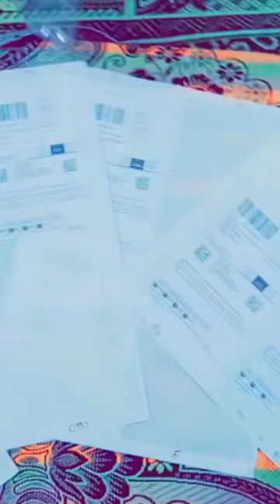Todh Song 🔥😱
Amazon pay balance transfer to account 123 go indonesia

ameer bros

barongan lucu

big ass

blind prank

bommala katha

bts

buaya

cartoon cartoon

chinki minki comedy

comedy video

dance reels

dila kent

drumband

duronir paharor

ethir neechal promo

general hameed gul

hantu muka buruk

horror videohow to make a take nails

jhansi vizag dance performance

kannada movies

kbfc

mangalsutra design

marshall mccraw

mona y gero

naruto

sabse bada chij
sakura
satya serial kannada today episode
shahid afridi
shinchan song
street food
teka teki tiktok uppum mulakum shahid afridi shinchan song sidhu moose wala spoken english in tamil street food tamil voice over teka teki tiktok uppum mulakum video warintil official nining nikah sama wak min without you wwe raw highlights yeh rishta kya kehlata hai

Дочки

ком пот

юра шатунов

شفا

شك شاك شوك

アーニャ

キンプリ

リノ日本語how to viral youtube shorts..VIRAL1

youtube shorts viral kaise kare without monetization
manoj dey
shorts views
short
short video
trending
viral video
youtube tips
youtube shorts video viral kais..
how to viral youtube short video
how to make youtube shorts vi...
Your QueriesEarning Paytm cash earning app 2021New earning apps 2021
Best earning app for Android 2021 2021 Best Paytm Cash Earning App
chota bacha samajh ke song lyrics
zindagi bewafa status
315 katta

mavi

pal song
12 th
zindagi bewafa status
महिंद्रा चार

avatar 2 tamil

baba sun sun sun sun sun

baby

balveer 6

bts

challenge

christmas cake drawing

colour

hrdayam

huggies

joker face

lira lira song

lollipop

mangula kanya

monu kumar

mummy ne

papa ji

patang

platy fish

sb hindustani